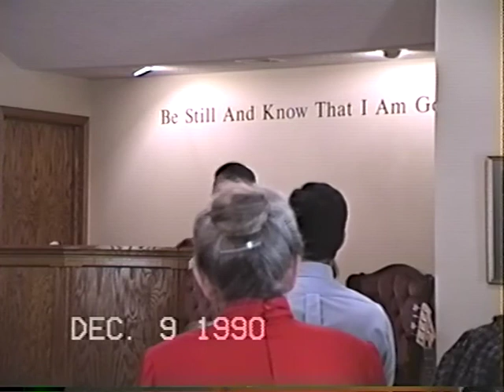Jezebel Religion #8 | The Message Teaching Series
Jezebel Religion by Lee Vayle Sermons.

This series began November 3, 1990. It will break-down the sermon preached by William Branham, "Jezebel Religion" 61-0319.